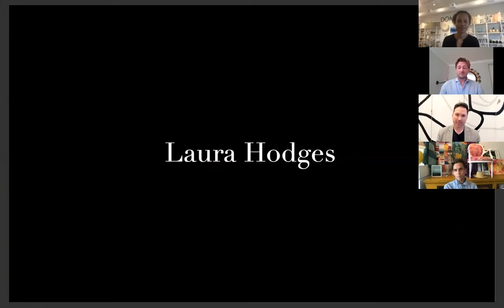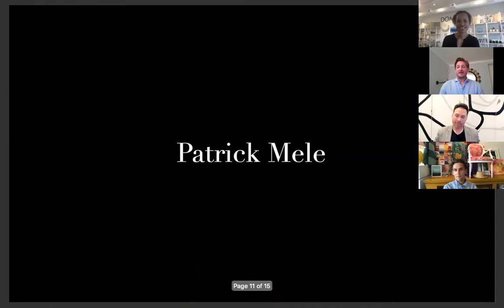Business Success Skills: Should I or Shouldn't I?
While a storefront can be a big investment it can also drive your interior design business. Learn from three experts why they decided to take the plunge and how it helps build clientele and boosts revenue. Please join Schumacher President Benni Frowein for a conversation and Q&A with interior designers Dennis Brackeen, Laura Hodges, and Patrick Mele.